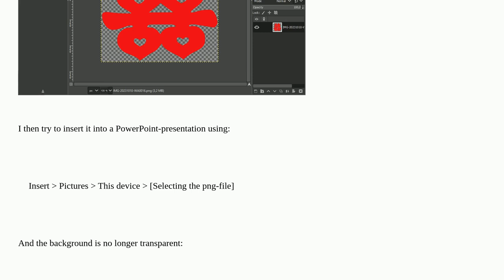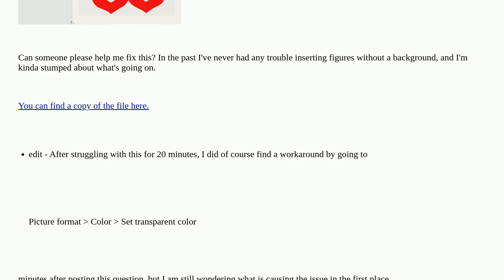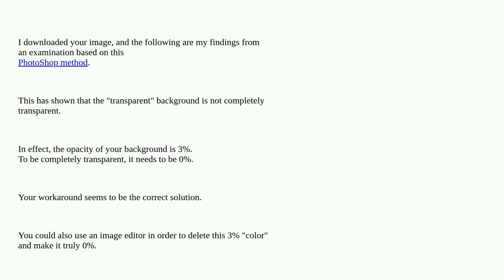Transparency shows as color when image is inserted in presentation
A special thanks goes out to the awesome community

  microsoft-powerpoint